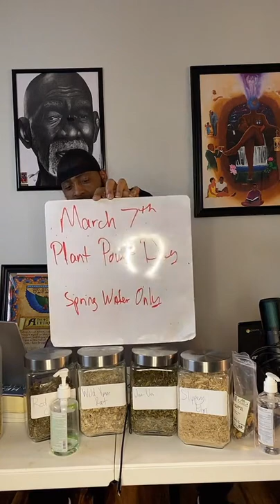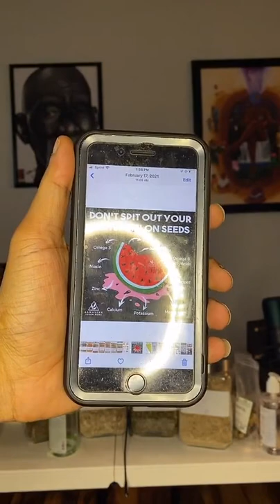Plant power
Carbonbased Cellfood is giving a basic understanding of plants and their power and some myths about plant based foods...